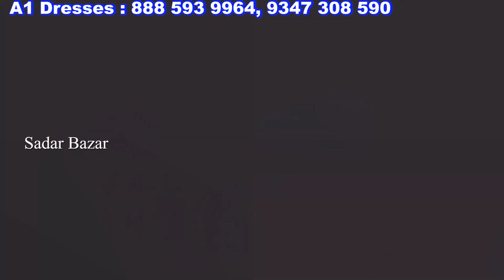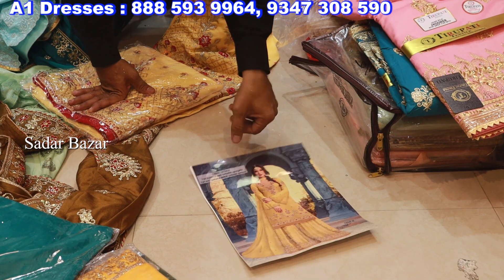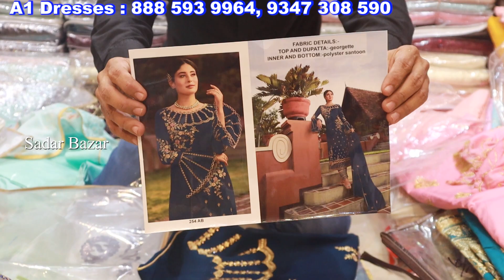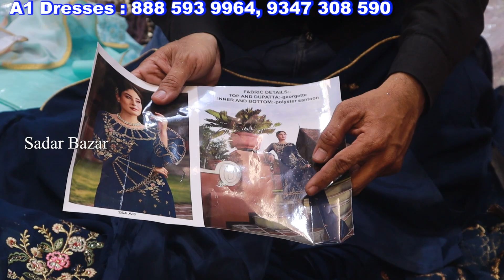Daily wear Fancy Suits MEGA Sale | wholesale dress materials, Pakistani Suits In hyderabad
Shop Address :
A1Dresses,
A1 Market,
Rikab Gunj
Beside Hari Prasad Hospital,
Hyderabad,